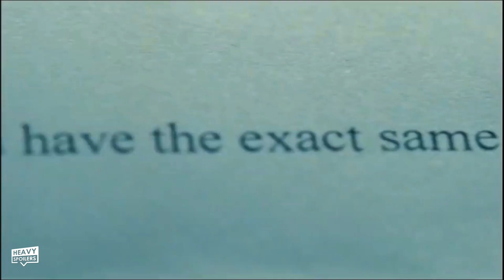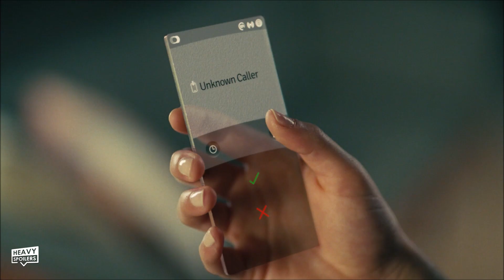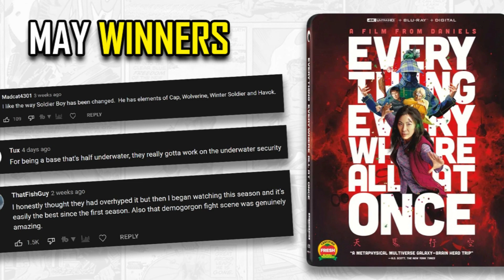WESTWORLD Season 4 Episode 1 Breakdown & Ending Explained | Review, Easter Eggs & Theories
WESTWORLD Season 4 Episode 1 Breakdown & Ending Explained | Review, Easter Eggs, Theories And More. We breakdown, review, recap, explain and give lots of Theory Time over the new Westworld Episode titled 'Augeries.' What's going on with Delores/Christina? Is that William aka The Man In Black? Teddy Returns? Let's talk about it!

/* SOCIAL MEDIA */

/* VIDEO INFORMATION */

Welcome to the Heavy Spoilers show, I'm your host - and this video we're breaking down Westworld Season 4 Episode 1. The latest entry is extremely complex and filled with a lot of hidden details, easter eggs and references to the prior seasons. There's also a tonne of theories that I have for what's going on and how that character at the end has managed to come back.

Now we open much in the same way that the third season did. In that we watched an extremely rich man being tormented by Delores until he did what she wanted him to. We discovered that he was an abusive wife beater and here, though the circumstances aren't beat for beat, they do share some similarities.

We join a Cartel leader who took over the hoover damm with the rest of his gang. As with most Westworld openings, we start with them getting ready which is when they head out to meet none other than the man in black.

The Cartel Senior talks about how much of a nice guy William is and as we learned in the previous seasons, guy actually was. It was only when he got to the park that the darker side of him came out and he turned unrecognisable. He'd set up several charitable foundations in the real world which guests even thanked him for but he was such an evil guy his wife even ended her own life when she saw what he'd been up to.

He arrives in the same vessel that Serac used to travel in when he'd hover above humanity judging and deciding the fates of all.

If you cast your mind back to the ending of the last season we had a post credits scene in which he arrived at a Delos Headquarters in Dubai. Here he was seemingly killed by a replica of himself which the version that arrives seems to be.

Now if you cast your mind back to the previous seasons then you'll remember that william lost some of his fingers and at the end of season 3 he wore a glove that covered this wound. As this version gets off the drone we can see that he doesn't have a glove but he has all his fingers, showing that this is indeed a host.